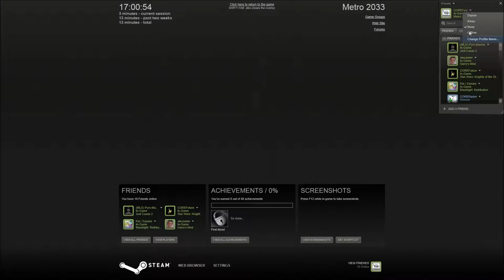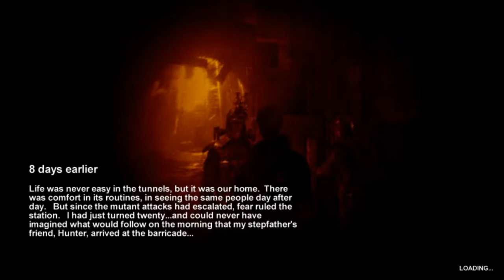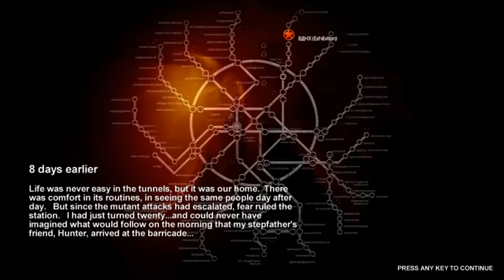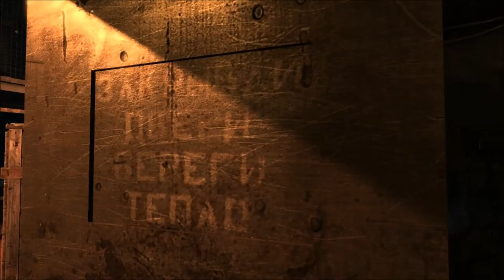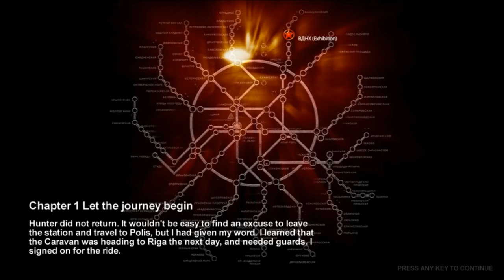Lets play! Metro 2033: Episode 1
A new series I am starting where I will be playing Metro 2033!